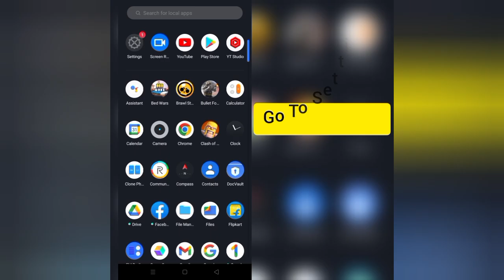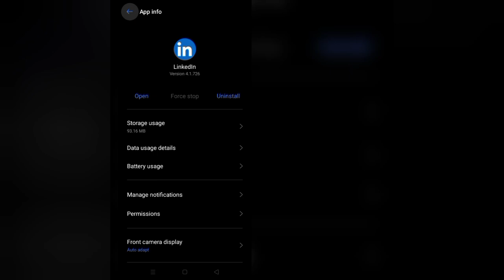How To Solve LinkedIn App Oops Something Went Wrong Please Try Again Later Problem| Rsha26 Solutions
How To Solve LinkedIn App Oops Something Went Wrong Please Try Again Later Problem

Hii friends welcome to my YouTube channel Rsha26 Solutions, today I am showing you how to solve LinkedIn app "Oops Something Went Wrong Please Try Again Later" problem through this video hope so this will be helpful for you if you are facing the same issue.